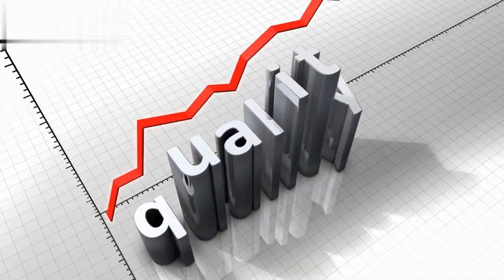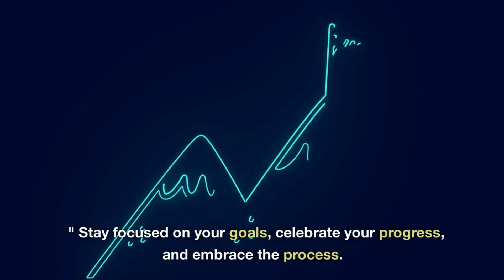VVT | Variety Vault TV | Women's Fitness Tips and Tricks for Success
Attention all women seeking a vibrant and healthy lifestyle! ✨💃 Our latest video is your ultimate guide to fitness and self-discovery. Discover how exercise can transcend physical boundaries and unlock your true potential. Join us as we explore the importance of technique, the power of mindset, and the joys of finding your own unique exercise routine. Get ready to embrace a world of confidence, strength, and happiness through the incredible benefits of exercise! Follow us to stay updated and never miss out on our exciting videos! 📺✨